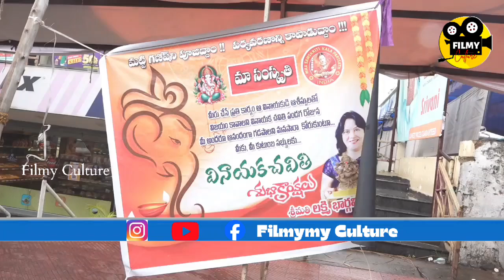పర్యావరణాన్ని కాపాడుదాం మట్టి వినాయకుడిని పూజిద్దాం || Lakshmi Bhargavi || Filmy Culture